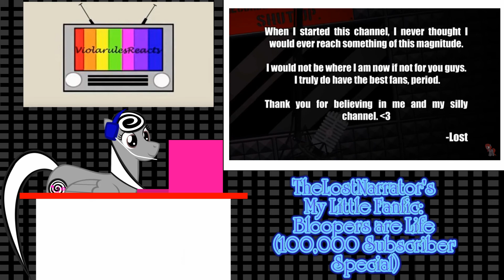[Blind Commentary] TheLostNarrator's My Little Fanfic: Bloopers are Life